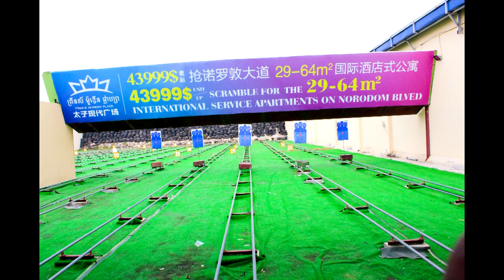Show Room Phnom Penh Shooting Club